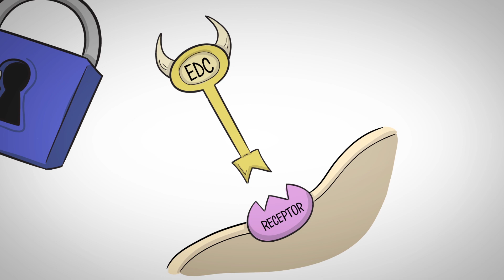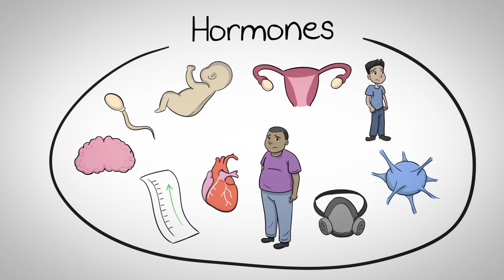Endocrine Disrupting Chemicals (EDCs)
EDCs, a broad category of compounds used in consumer products, electronics and agriculture, have been associated with a diverse array of health issues. These non-natural chemicals or
mixtures of chemicals can mimic, block, or interfere with the way the body’s hormones work.